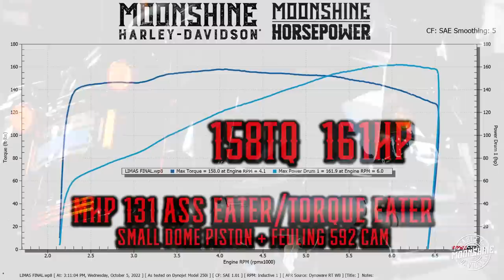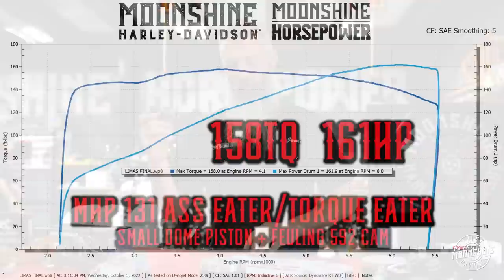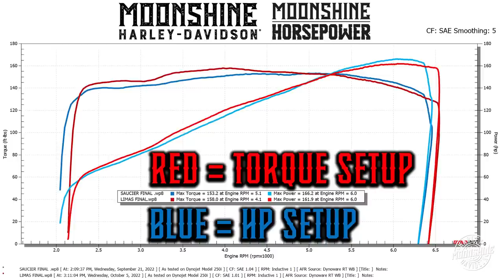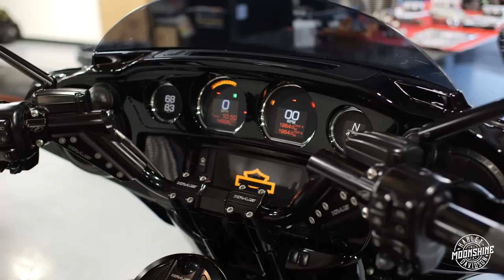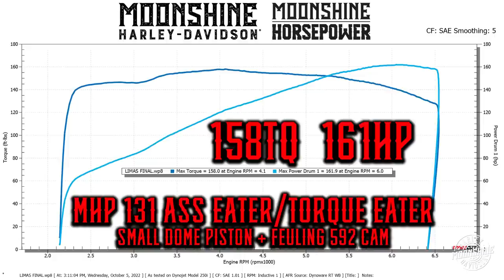Moonshine Horsepower 131 Torque Eater 161HP 158TQ| Bike Build No. 14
LET US KNOW YOUR DREAM BUILD YOU WANT TO HAVE HAPPEN, FILL OUT THE FORM WITH THIS LINK, AND WE WILL CONTACT YOU